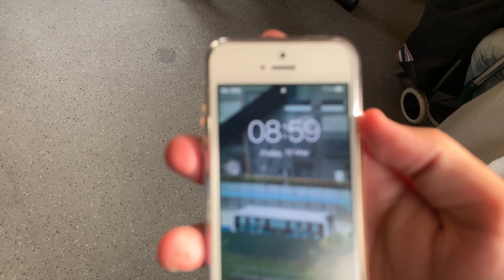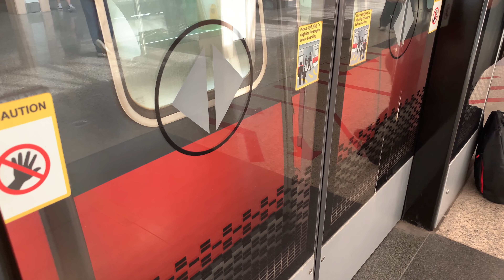⁴ᴷ [215 withdrawal] SMRT Trains, NSL Train Ride [Bt Gombak → Jurong East] - Kawasaki C151 119/120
mrtsginfo Records a ride on another C151 that serves NSL for AM Peak. This is the last scheduled run before terminating at Jurong East, and then set to go to UPD at 9am. This run number succeeded its former run no. 213. 13/05/22

UPDATE: This train has since been decommissioned and scrapped. This was the good time I record it on NSL, before being permanently removed from service in November 2024 and subsequently scrapped in February 2025.

Profile of Train:
Direction - NS3 Bukit Gombak to NS1 EW24 Jurong East